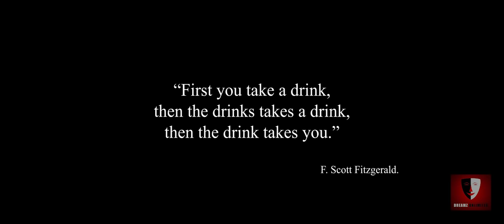Every New Year Resolution | Comedy | Dreamz Unlimited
“First you take a drink, then the drink takes a drink, then the drink takes you."
                                                                                   - Francis Scott Key Fitzgerald

Concept
Dreamz Unlimited Team